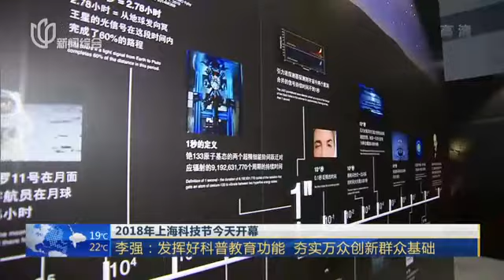市委書記李強出席並宣布2018年上海科技節啟動｜上海圖文 看看新聞